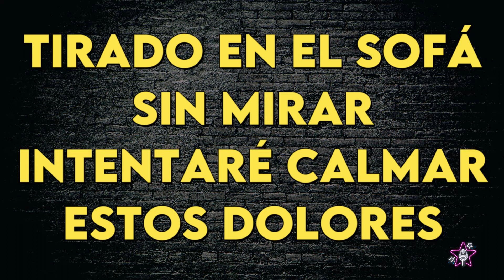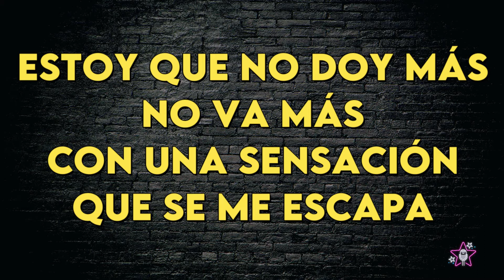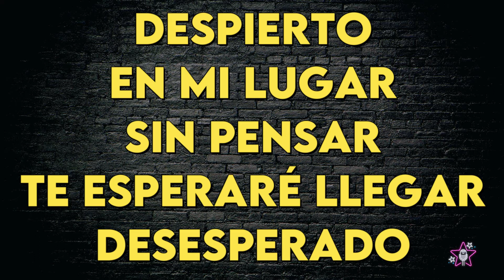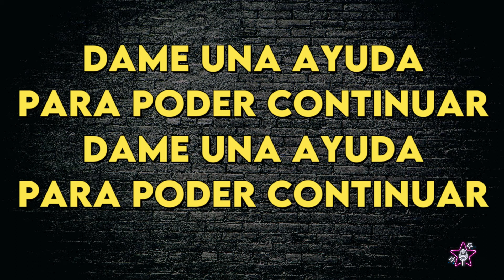Virus - Desesperado Secuencia Uno - Karaoke Instrumental - Bajo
Virus
Desesperado Secuencia Uno - Karaoke Instrumental
Tono Bajo (leer 👇🏻👇🏻👇🏻)
Key: G